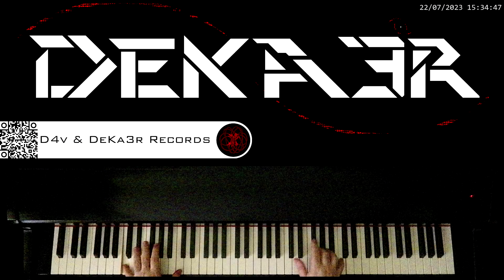🔴 IRL 🎼 COMPOSICION DE MUSICA 🎹 PIANO 🎶 RUNNER 👐 DIGITACION 🤔 ESTUDIO 👐 TUTORIAL